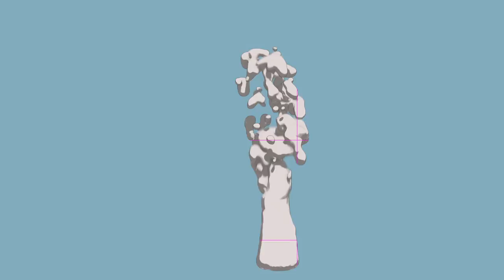cel fluid 2